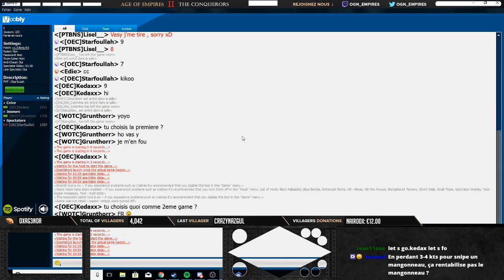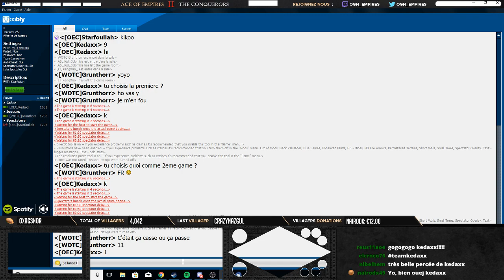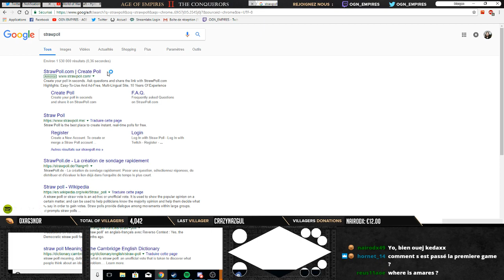Age of empires II - GAME 2 - Kedaxxx vs Grunthor - BATTLE POUR LE TITRE